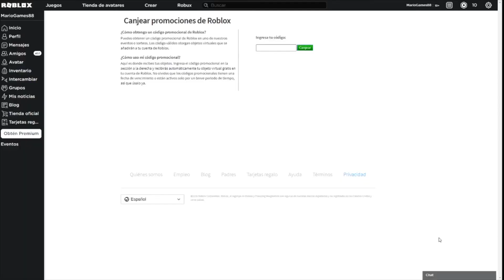COMO CONSEGUIR SOMBRERO DE DINOSAURIO GRATIS PARA TU AVATAR EN ROBLOX | ROBLOX- MarioGames 88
¡Hola Gamers! El día de hoy les mostraré como conseguir el sombrero de dinosaurio totalmente gratis para su avatar en Roblox.

0:06 TheFatRat & Laura Brehm - We'll Meet Again
Música de: TheFatRat